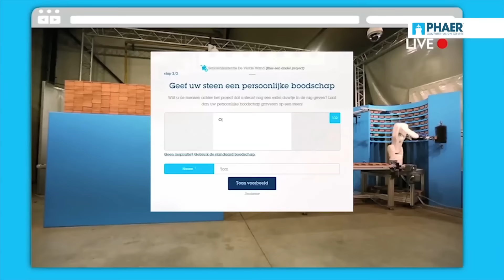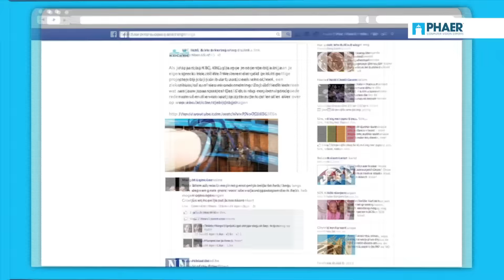Voorsprong in uw business met 3D vision voor robotbesturing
Phaer geeft u voorsprong in business door de toelevering van de beste 3D vision componenten van technologie leidende fabrikanten, en van praktische ondersteuning en kennisoverdracht bij het realiseren van 2D en 3D vision systemen voor robot en machinebesturingen. Een greep uit recent gerealiseerde 3D robot vision projecten. Referenties en resultaten spreken voor zichzelf.